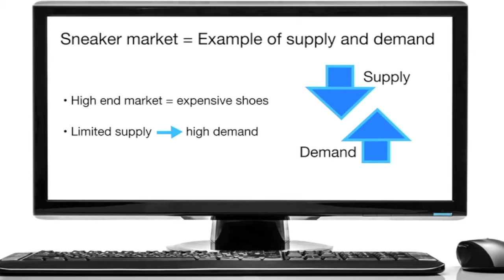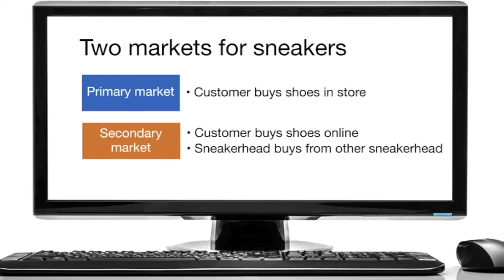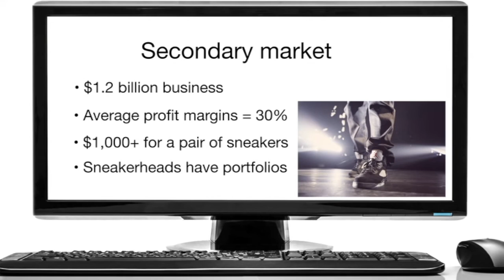TED Talk 2 Unit 4 1.15